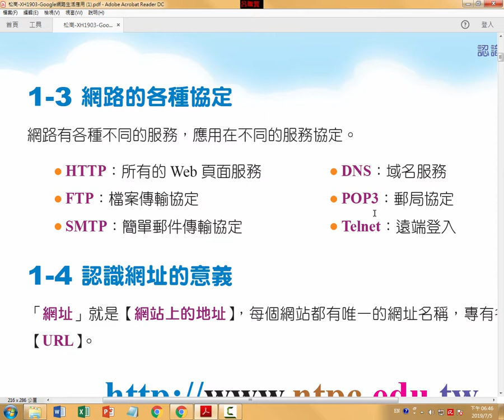第一課 認識網際網路_1-3 網路的各種協定